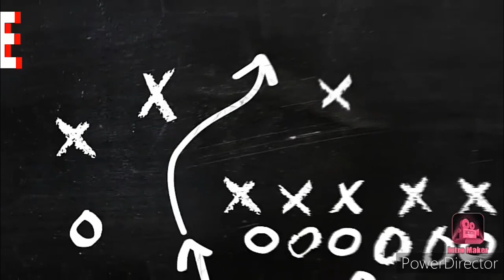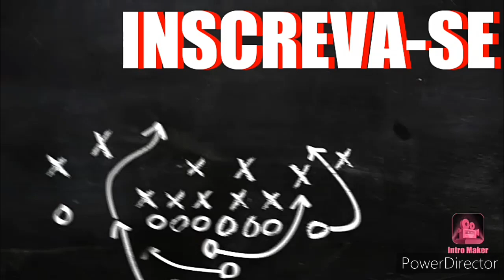MELO DO VAQUEIRO-DUB BROWN 2020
Agara o CANAL REGGAE MUSIC tem Instagram link abaixo seguir la